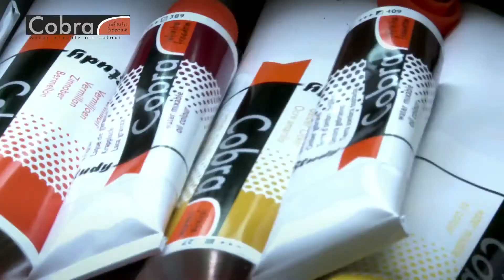Óleo Cobra solúvel em água Royal Talens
O óleo Profissional solúvel em água Cobra da Royal Talens é uma tinta à óleo diluível em água. Características:
Mistura-se perfeitamente com água.
Dilui-se com água, não necessita solvente, podendo ser utilizado em qualquer lugar.
Pigmentos de qualidade profissional.